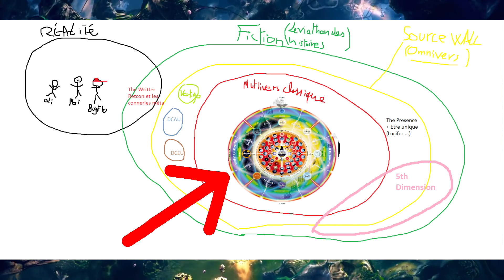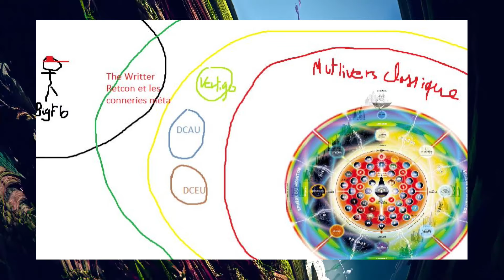LE SOURCE WALL : La Frontière du MULTIVERS Dc Comics !